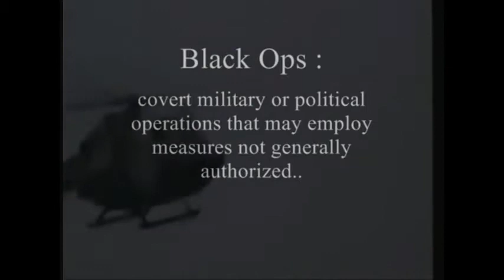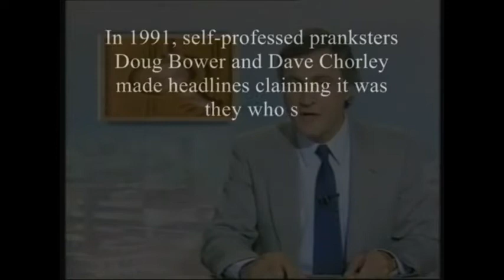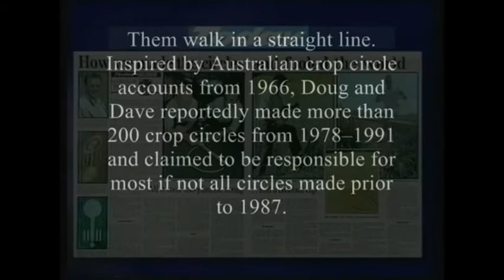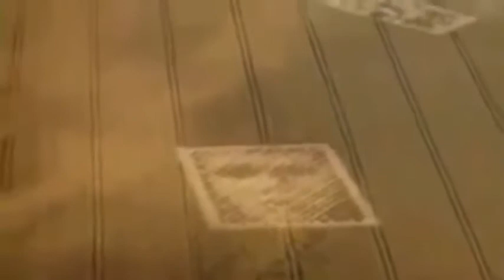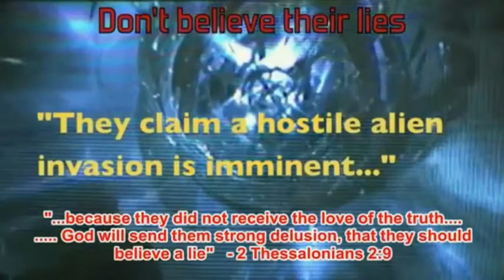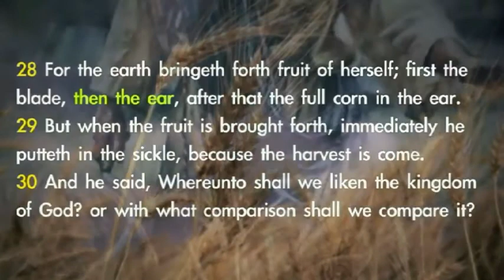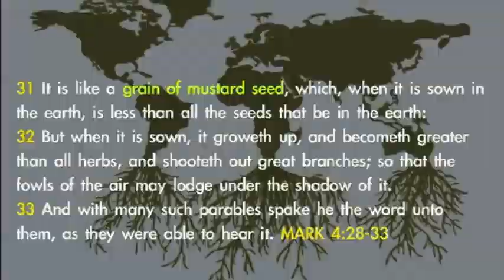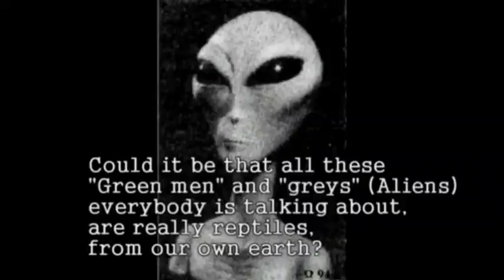(feastoftrumpets777) The Mystery of the Demon Alien CROP CIRCLES Word from Jehovah God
Downloaded from YouTube channel: "  feastoftrumpets777  "

The Mystery of the Demon Alien/Reptilian Crop Circles
A Message from Jehovah Elohim
(Words Received by Messenger Gwendolen Rix
3-3-15)   "

With brotherly love, chris.